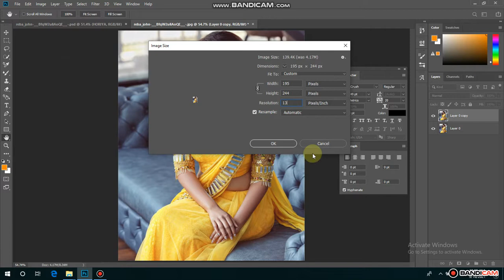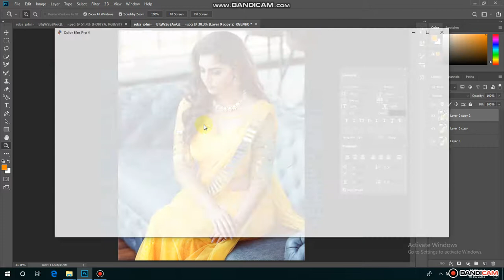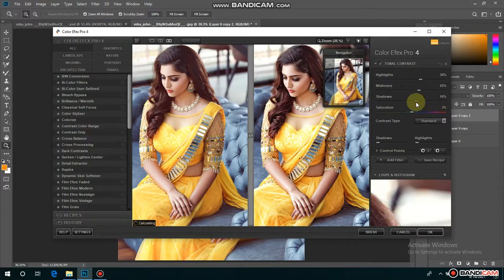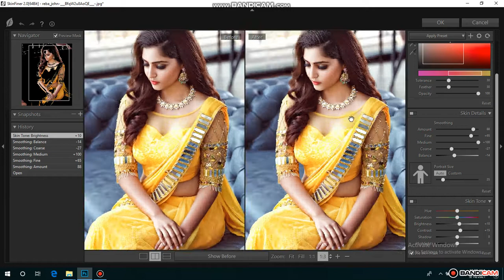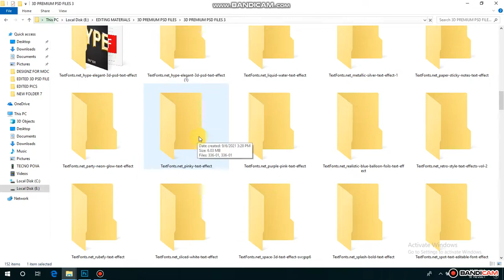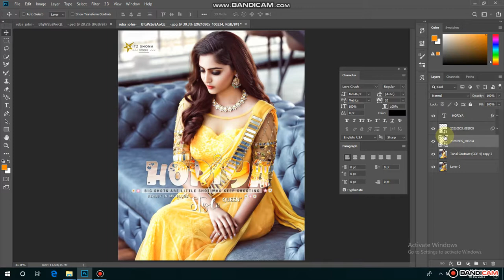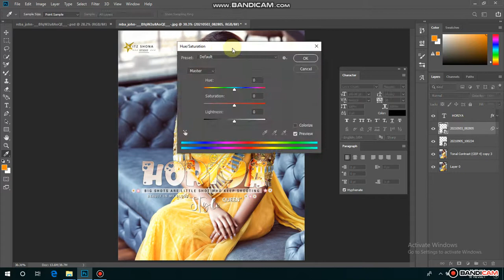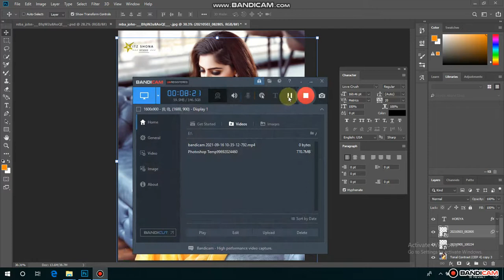PHOTOSHOP CC LATEST SMOOTH EFFECTZ || PHOTOSHOP CC EFFECTZ PART 2 || BY AlII Designz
CAN HIT 50 LIKES 1 CMNT ❤🎩